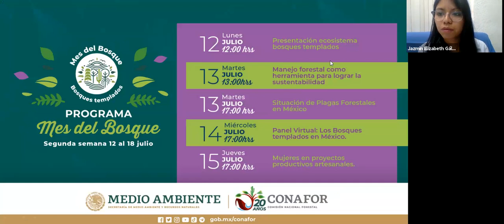Panel Virtual sobre los Bosques templados en México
Participantes:

Dr. Vidal Guerra de la Cruz
Ing. David Dominguez Rafael Perez
Sr. Antonio Herrera
Ing. Miguel Angel Alvarado
Sr. Mario Guadalupe Gómez Juárez
Ing. Juan Manuel Cassian Santos